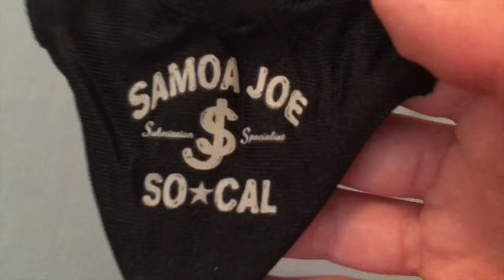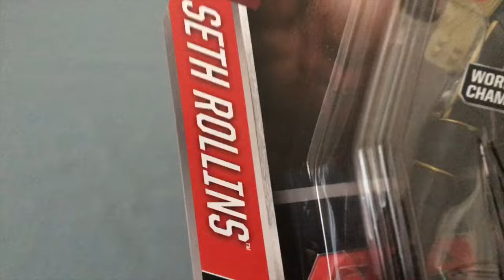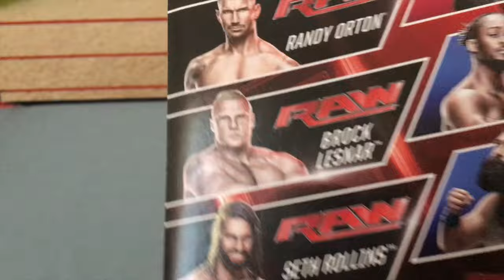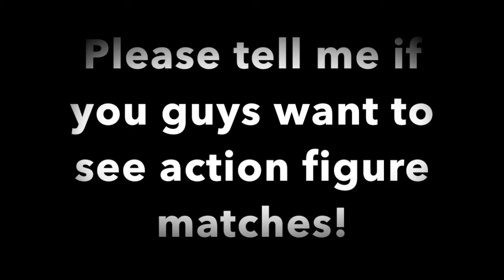DANNY TOY TIME!! ~{Ep. #8}~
Thank you guys so much for watching! Thank you all so much! :D)

Wrestling Amino app for Play Store and App Store! (Free App)